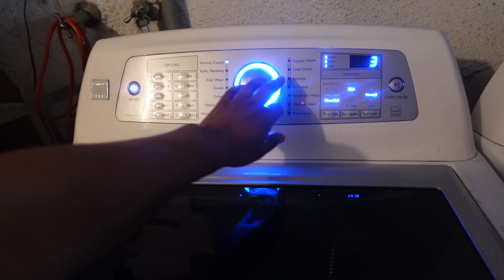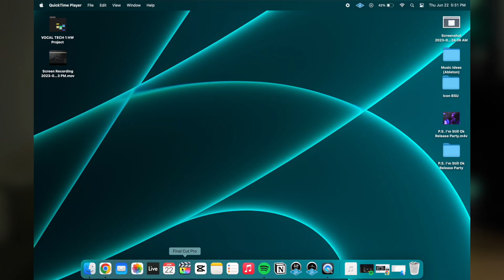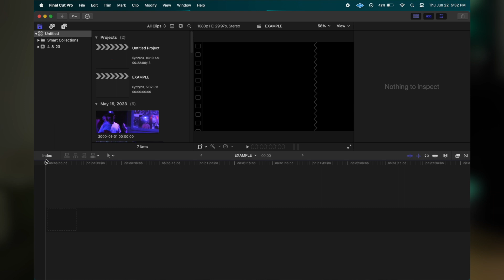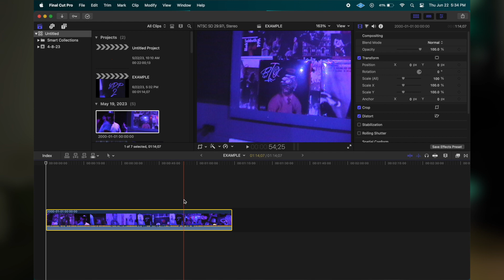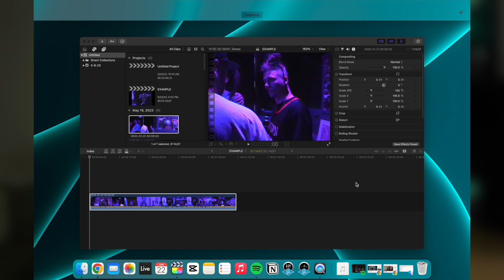FCPX Video Fix and Day in My Life Vlog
Hey y'all!

I wanted to do a different video this time around. I have been wanting to do YouTube for a while now and what stopped me was thinking too hard about how I look or what content I was going to make that was interesting so I wanted to do a video that was just me on a day-to-day basis.

Also, my videos were coming out a little darker than what I expected so I wanted to do a breakdown of how I fixed this in Final Cut Pro. Hopefully this helps some one else as well!

I want to continue to keep putting out videos that show all sides of me and I hope y'all enjoy!

00:00-01:20 Intro
01:20-02:24 Plans for the Day
02:24-05:42 Cleaning
05:42-9:00 FCPX Video Fix